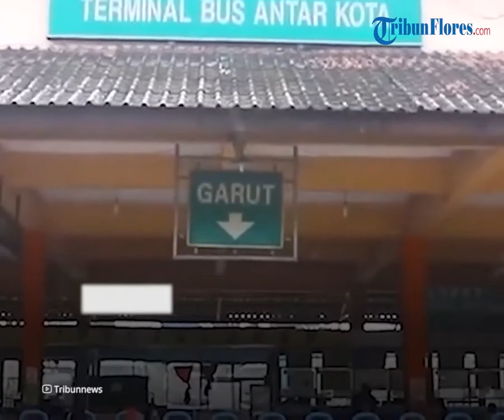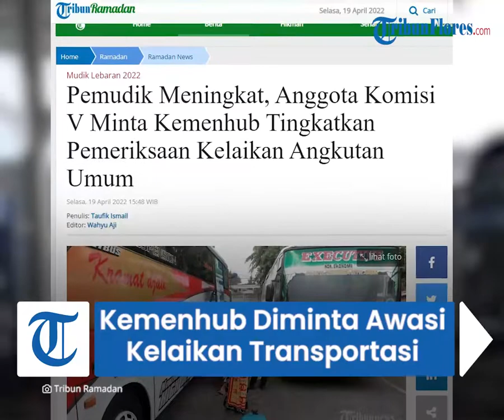Pemudik Meningkat, Anggota Komisi V DPR Ingatkan Kemenhub Awasi Kelaikan Sarana Transportasi Mudik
Laporan Wartawan Tribunnews Taufik Ismail

TRIBUN-VIDEO.COM - 75 persen pemudik Lebaran Idul Fitri 2022 diprediksi menggunakan jalur darat. Angka tersebut setara dengan 60,47 juta jiwa.

Anggota Komisi V DPR RI dari fraksi PKS Sigit Sosiantomo mengingatkan pemerintah mengenai kemungkinan kemacetan parah dan peningkatan angka kecelakaan pada mudik Lebaran 2022.

"Jumlah pemudik tahun ini diprediksi meningkat signifikan dibanding tahun-tahun sebelumnya karena ini adalah pertama kali pemerintah memperbolehkan mudik setelah pandemi covid. Dan dari 79,4 juta pemudik tahun ini,  sekitar 75 persen nya (60,47 juta pemudik) akan menggunakan transportasi darat." Kata Sigit, Selasa, (19/4/2022).

Tingginya angka pemudik yang akan menggunakan jalur darat, kata Sigit, berpotensi menyebabkan kemacetan parah dan kecelakaan lalu lintas.

Terlebih jika pemerintah abai mengawasi kelaikan sarana transportasi.

"Karena 75 persen pemudik diprediksi menggunakan angkutan darat, baik kendaraan pribadi maupun angkutan umum, kemacetan dan potensi kecelakaan lalu lintas juga bisa naik. Terlebih jika aspek keselamatan, khususnya untuk angkutan umum diabaikan, bisa-bisa berujung kecelakaan" Katanya.

Karena itu, Sigit mendesak pemerintah khususnya Kementerian Perhubungan (Kemenhub) untuk memperketat pemeriksaan kelaikan angkutan umum yang akan digunakan sebagai angkutan lebaran.

Menurutnya, soal keselamatan dan keamanan angkutan harus menjadi prioritas dalam penyelenggaraan mudik.

Berdasarkan data Komite Nasional Keselamatan Transportasi (KNKT) sejak tahun 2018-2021, 65 persen dari total kecelakaan lalu lintas yang terjadi.

Sedangkan faktor sarana menyumbang 33 persen penyebab kecelakaan dari total yang diinvestigasi KNKT.

"Selain kelancaran mudik, keselamatan juga harus diperhatikan. Karena itu, setiap kendaraan yang akan digunakan mudik harus benar-benar laik jalan. Apalagi data KNKT 35 persen kecelakaan disebabkan karena sarana atau kendaraan yang tidak laik. Ini menjadi catatan dan tugas Kemenhub untuk memastikan kendaraan mudik laik jalan. Jangan sampai ada yang KIR nya bodong, jadi pemeriksaannya harus diperketat khususnya untuk angkutan umum," Kata Sigit.

Sementara itu, Kementerian Perhubungan (Kemenhub) telah memetakan sejumlah titik di mana lalu lintas diprediksi akan mengalami perlambatan dan kemacetan selama masa mudik Lebaran 2022.

Sejumlah area di mana lalu lintas diprediksi akan mengalami perlambatan atau kemacetan yakni di pintu masuk tol, rest area, pom bensin, dan tempat-tempat lainnya.

Sedangkan sejumlah titik di mana diprediksi akan terjadi kepadatan yaitu Jalur Tol Tangerang-Merak Km 26, Jalur Tol arah Cikampek Km 48-60, KM 31-37, Km 70-72, dan untuk arus balik di Km 54.

Artikel ini telah tayang di Tribunnews.com dengan judul Pemudik Meningkat, Anggota Komisi V Minta Kemenhub Tingkatkan Pemeriksaan Kelaikan Angkutan Umum,